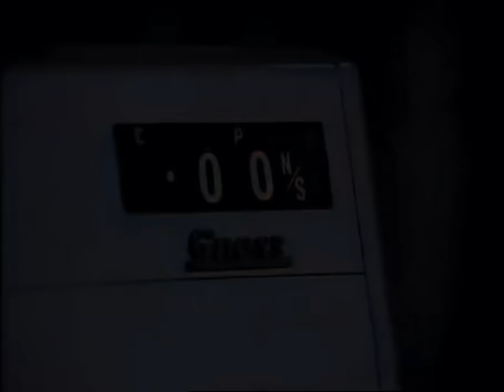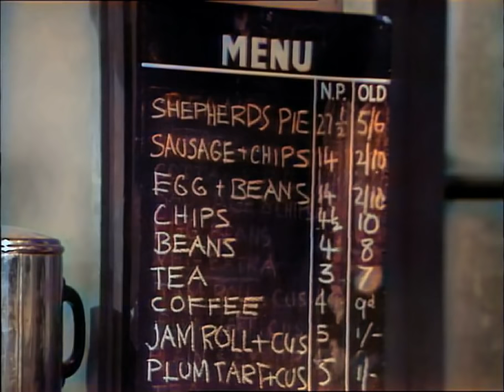In Colour! - ON THE BUSES - THE LODGER, 1971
7th February 1971

Originally filmed in black and white due to the ITV colour strike